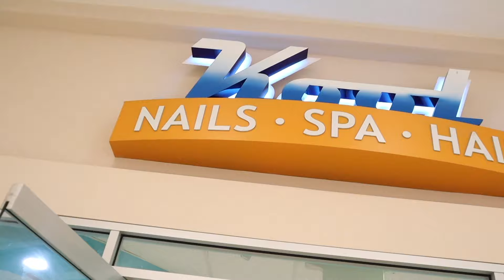BTS and Shopping for Music Video Part 2 | ANNIE ROSE MUSIC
We had to solve the dress problem in LA! We traveled to LA to shoot the video and didn't have the dress bought! It was stressful, but after trying tons of shops we scored! And then had an amazing day filming my very first music video with a real production company!